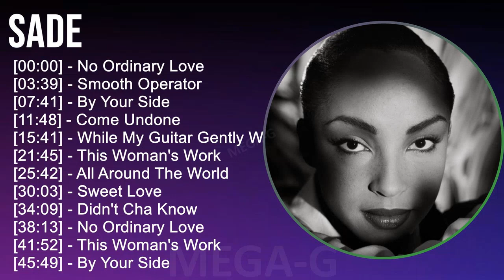S a d e MIX Best Songs ~ 1980s Music So Far ~ Top R&B, Adult Contemporary R&B, Sophisti Pop, Adu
S a d e MIX Best Songs, Greatest Hits, Full Album - 1980s Music So Far ~ Top R&B, Adult Contemporary R&B, Sophisti-Pop, Adult Contemporary Music

[00:00:00] - 01. N̲o̲̲ O̲̲̲rdi̲̲na̲̲ry L̲o̲̲ve̲̲
[00:03:39] - 02. S̲mo̲̲o̲̲th O̲̲̲pe̲̲ra̲̲to̲̲r
[00:07:41] - 03. B̲y Y̲o̲̲u̲̲r S̲i̲̲de̲̲
[00:11:48] - 04. C̲o̲̲me̲̲ U̲̲̲ndo̲̲ne̲̲
[00:15:41] - 05. W̲hi̲̲le̲̲ M̲y G̲u̲̲i̲̲ta̲̲r G̲e̲̲ntly W̲e̲̲e̲̲ps
[00:21:45] - 06. T̲hi̲̲s W̲o̲̲ma̲̲n's W̲o̲̲rk
[00:25:42] - 07. A̲̲̲ll A̲̲̲ro̲̲u̲̲nd T̲he̲̲ W̲o̲̲rld
[00:30:03] - 08. S̲we̲̲e̲̲t L̲o̲̲ve̲̲
[00:34:09] - 09. D̲i̲̲dn't C̲ha̲̲ K̲no̲̲w
[00:38:13] - 10. N̲o̲̲ O̲̲̲rdi̲̲na̲̲ry L̲o̲̲ve̲̲
[00:41:52] - 11. N̲o̲̲ O̲̲̲rdi̲̲na̲̲ry L̲o̲̲ve̲̲
[00:45:31] - 12. S̲mo̲̲o̲̲th O̲̲̲pe̲̲ra̲̲to̲̲r
[00:49:33] - 13. B̲y Y̲o̲̲u̲̲r S̲i̲̲de̲̲
[00:53:40] - 14. C̲o̲̲me̲̲ U̲̲̲ndo̲̲ne̲̲
[00:57:33] - 15. W̲hi̲̲le̲̲ M̲y G̲u̲̲i̲̲ta̲̲r G̲e̲̲ntly W̲e̲̲e̲̲ps
[01:03:37] - 16. S̲we̲̲e̲̲t L̲o̲̲ve̲̲